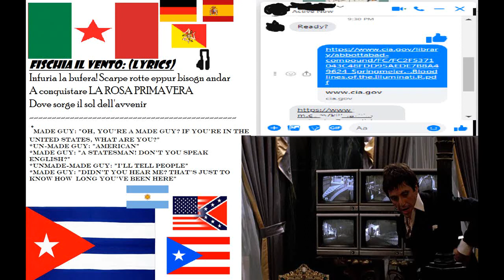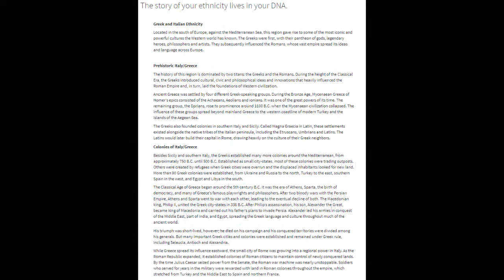Avanti Populo - A Conquistare 2021 {The Inquisitor}